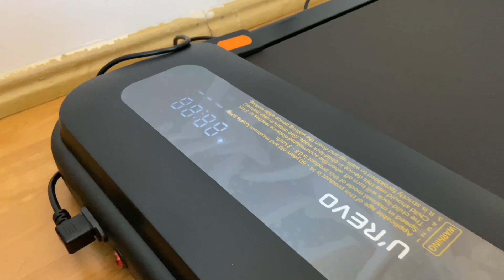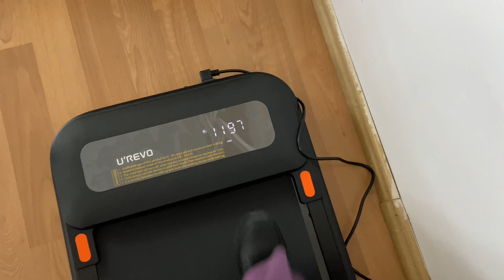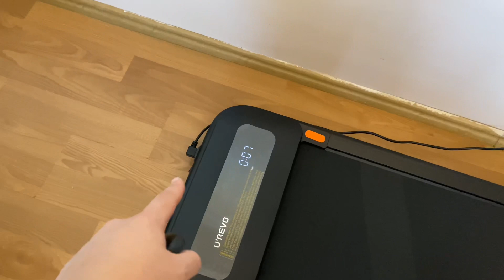XİAOMİA UREVO U1 WALKİNG DEVİCE YÜRÜYÜŞ BANDI| KURULUM VE BALANS AYARI NASIL YAPILIR- BANT AYARI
Dilfiruz kanalında abla-kardeş çektiğimiz vloglarimizi görebilirsiniz.
Umarız vloglarimizi begenirsiniz 🌸🌸

🟡UREVO U1 LİNK

Diğer videolarımızı izlemek için
Müzik -
Founder music-Back To The Lounge
Mike Chino - Childhood
BliPacul - Smile
Atch-Traveller
Spiring - Chilly Morning
Kvarmez-Hiking
NEFFEX - Don't Wanna Let Myself Down
Promises - Dylan Emmet
It's Been A While - Broke in Summer
Nature Music Vlog
Spring Birds Chirping Sound Effect
Fredji - Blue Sky
Breeze / Fantastic / Fresh - MBB
Jungle No Copyright Videos With No Copyright
Relaxing Music- Forest Videos - FreeCinematics
Chill Vlog Fashion by Infraction
in the clouds - Rexlambo
Ofshane - Caballero
Chill Dreamy & Soft Guitar Background Music